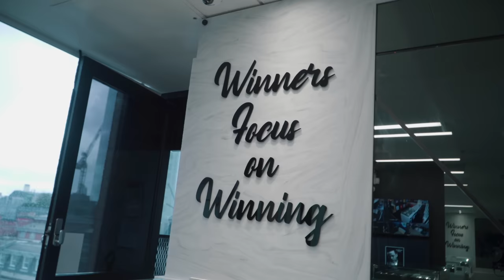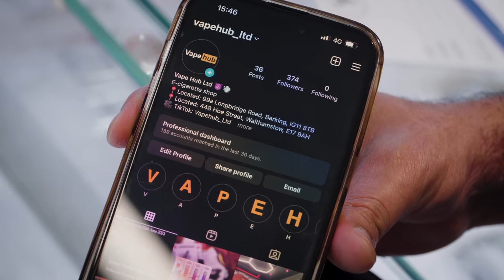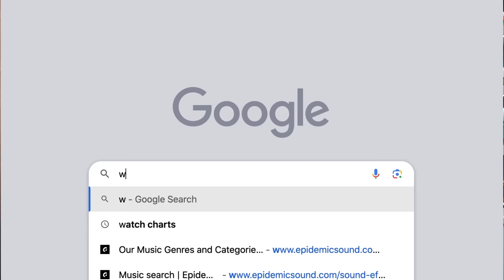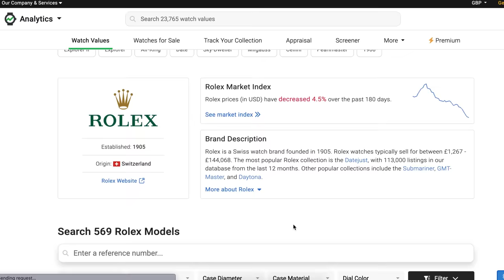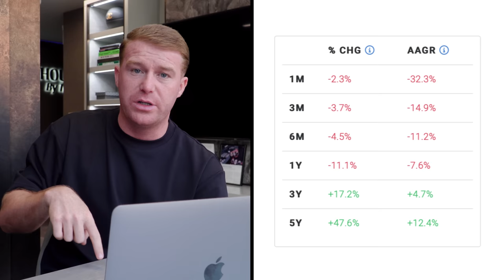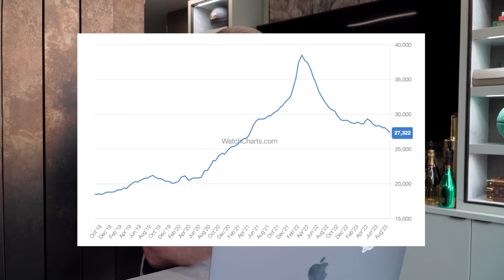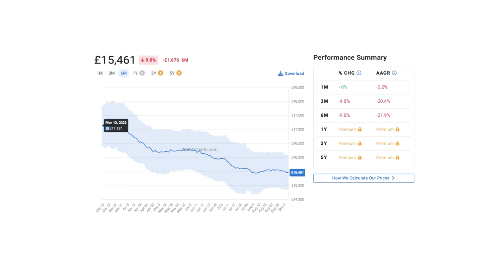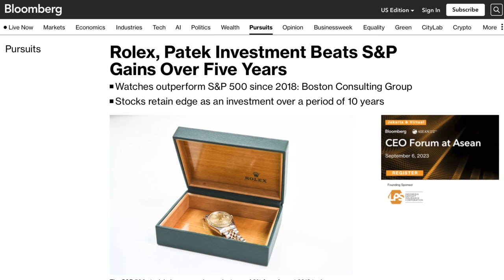ROLEX PRICE CRASHING?! 📉 Addressing Watch Market Rumours & More! | Trotters Jewellers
In this week's episode of Trotters Weekly, Producer Ujay drops by the Penthouse for the first time since it was refurbished, Kallum sells H's watch, and Alex addresses watch market rumours on Rolex prices.

00:27 - Intro
00:49 - Who’s calling Tilly at 6:45am?!
02:00 - Producer Ujay is back in the Penthouse
05:33 - Tilly had to close this sale for Judd
06:15 - How fast did Tilly sell this watch?
07:55 - Kallum SOLD H’s Rolex
09:45 - Customer upgrades his Rolex Datejust
12:31 - Rolex watch market update